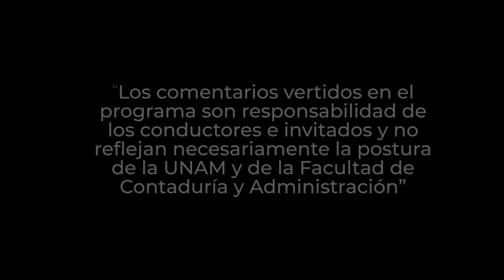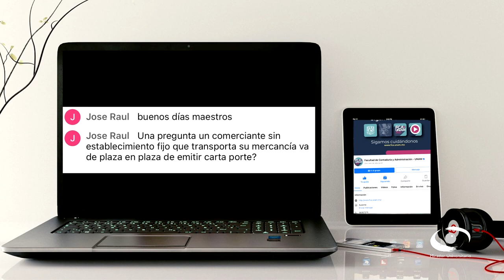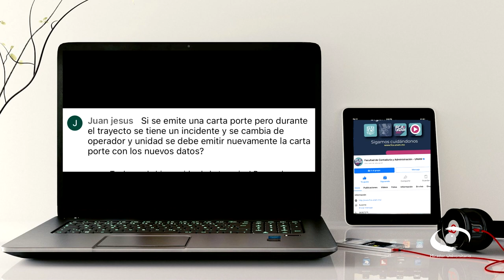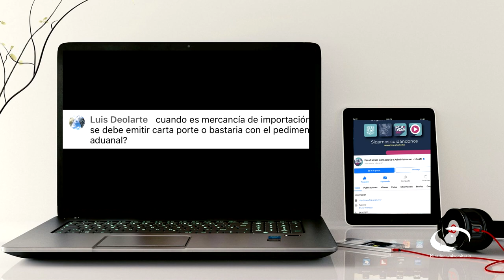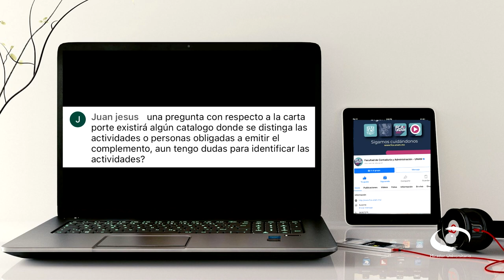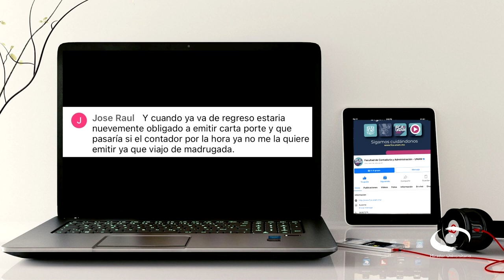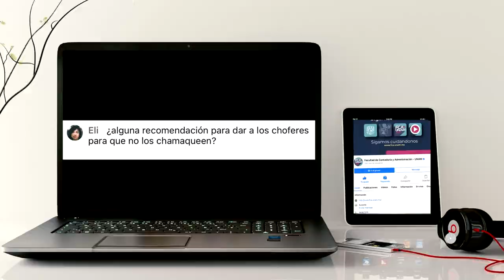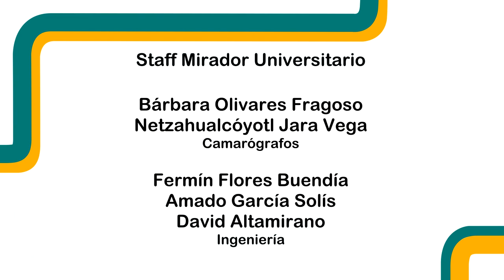Carta Porte | 27 DIC 23 | Consultorio Fiscal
En este programa los expertos nos hablan acerca de la Carta Porte, que todo transportista debe llevar junto a la carga que lleve. Este documento vincula legalmente al conductor con la carga, ya que la Carta Porte se convierte en un documento de valor jurídico. Nos explican que prueba la autenticidad de la carga en términos de legalidad de la mercancía, ya que es un escrito de naturaleza declarativa. Siendo así, el transportista debe saber el contenido de esta, su valor y la ruta.

Nos hablan un poco del origen y objetivos de la creación de la Carta Porte en 1993 y aunque era un documento legal, muchos lo usaron para fines ilícitos como el contrabando de mercancía, ya que no era obligatorio llevarla en cada transporte, y como desde el 1 de enero del 2022, se vuelve de obligado cumplimiento. Explican los procedimientos dependiendo su tipo, si es CFDI de tipo Ingreso o traslado, así como su uso y aplicación en los ámbitos legal y fiscal.

Transmisión: 27 de Diciembre 2023 por Canal 22.1 | 04 de Marzo 2024 por TVUNAM
Conducción: L.C., E.F. y L.D. Abraham Levi Alcántara
Invitado: L.C.C. Miguel Ángel Hernández Yescas
Coordinación académica: Dr. José Ricardo Méndez Cruz
Productora de Fiscal.con:  Miriam Alejandra Jiménez García
Idioma: Español
País: México